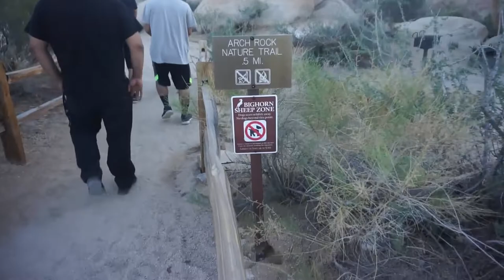Joshua Tree Part 2: Arch Rock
Second day of camping was quick but full of cool montages.